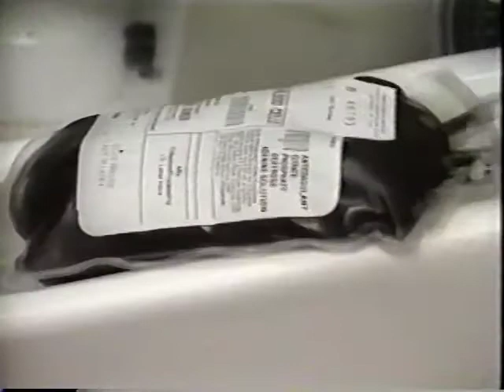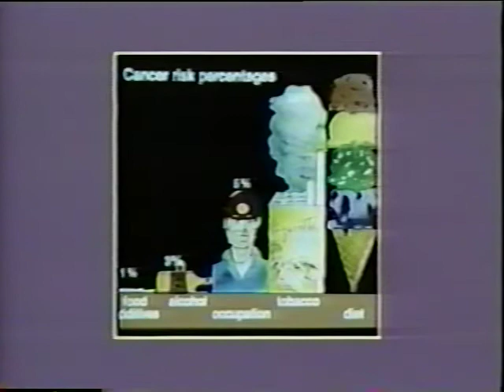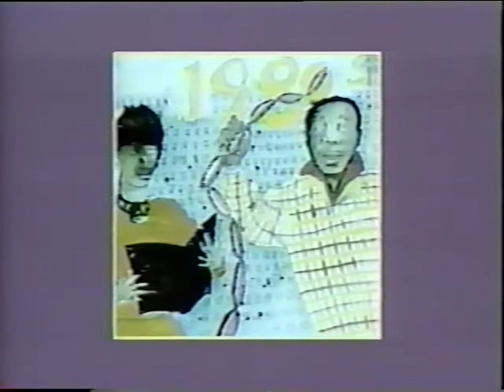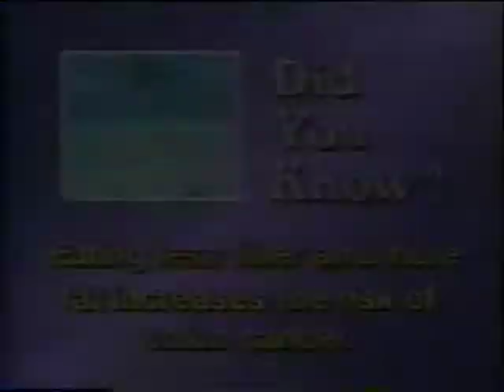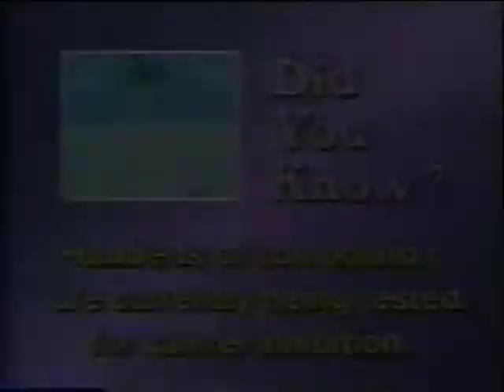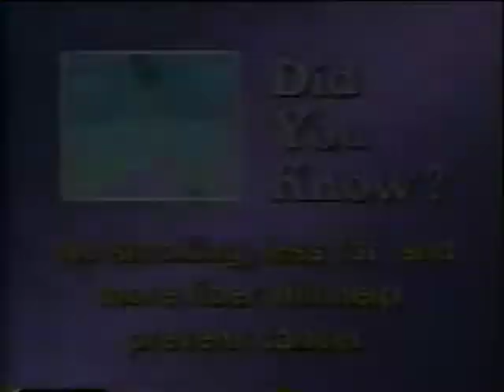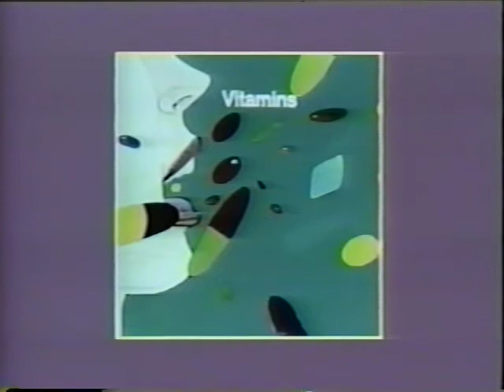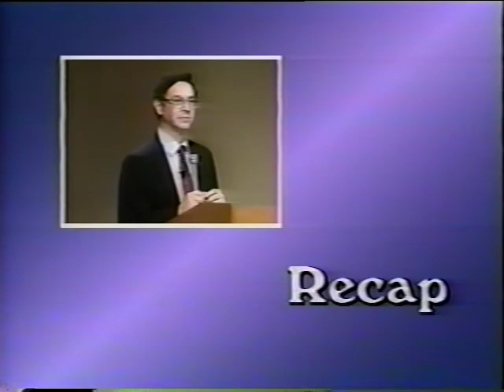Diet and Cancer Prevention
Medicine for the Layman

AVA15013VNB1 - 1985

Host: Jean Carper, Hospital Satellite Network.

Dr. Peter Greenwald explains how being fat can give you cancer, too. From the "Medicine for the Layman" series.